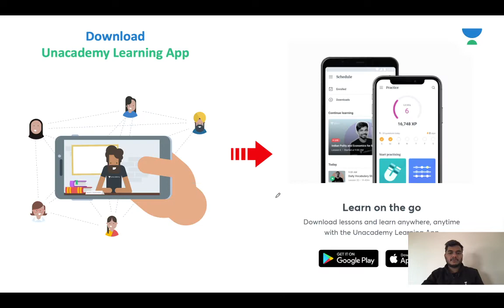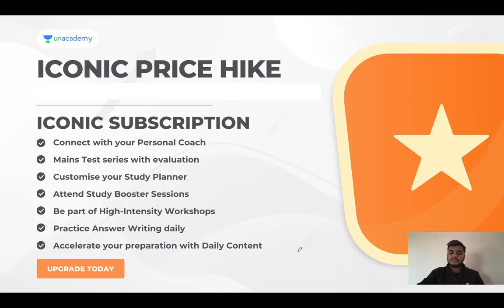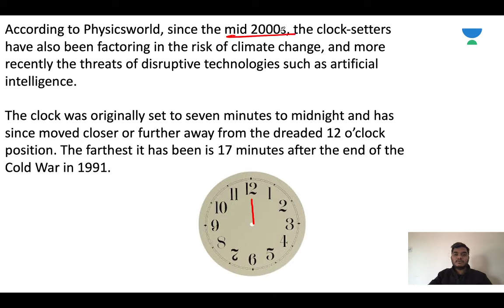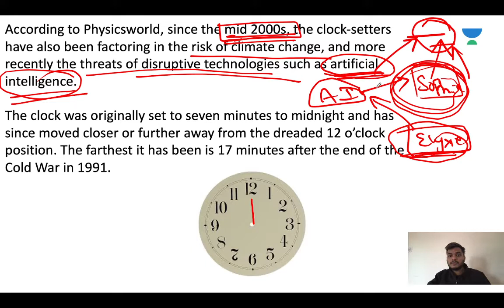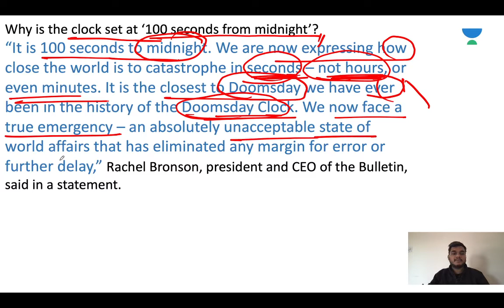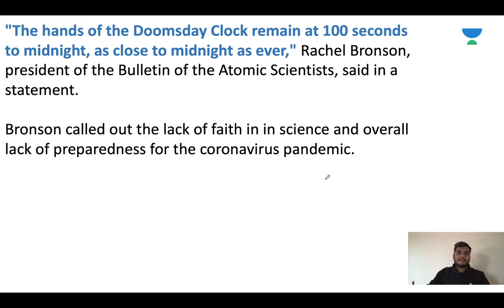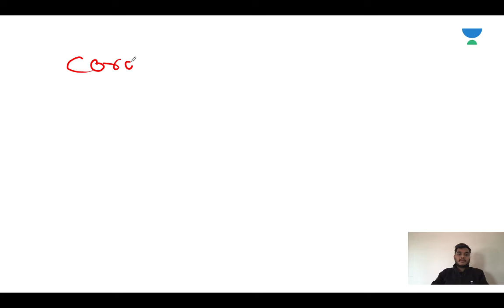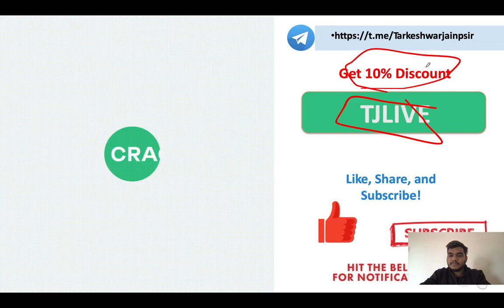What is Doomsday Clock | Current Affairs by Tarkeshwar Jain | Let's Crack UPSC CSE/IAS 2021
This lesson starts with a discussion on " What is Doomday Clock " by Tarkeshwar Jain. It is very important for the UPSC CSE/IAS 2021 preparation.

Tarkeshwar Jain and more top educators are teaching live on Unacademy.

Unacademy Subscription Benefits:

1. Learn from your favorite Educator
2. Dedicated DOUBT sessions
3. One Subscription, Unlimited Access
4. Real-time interaction with Educators
5. You can ask doubts in the live class
6. Limited students
7. Download the videos & watch offline